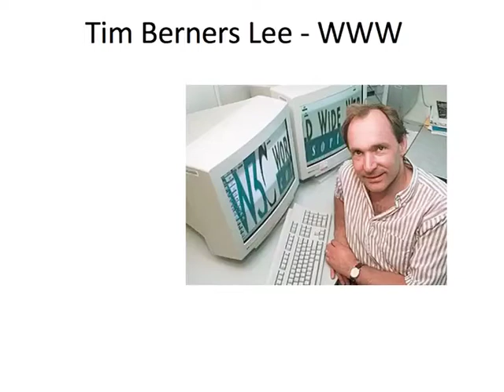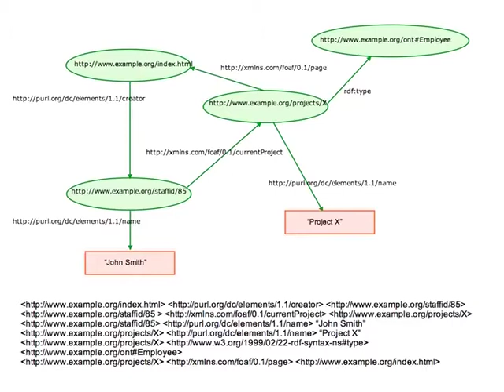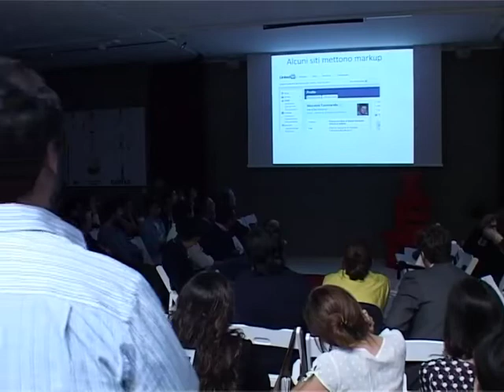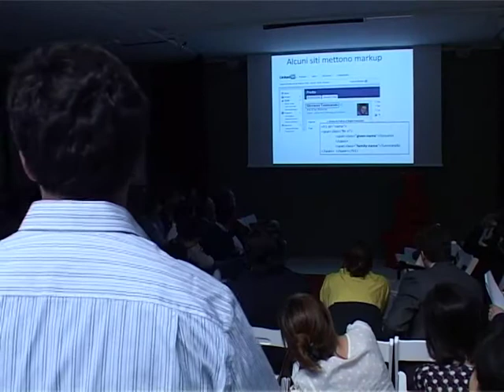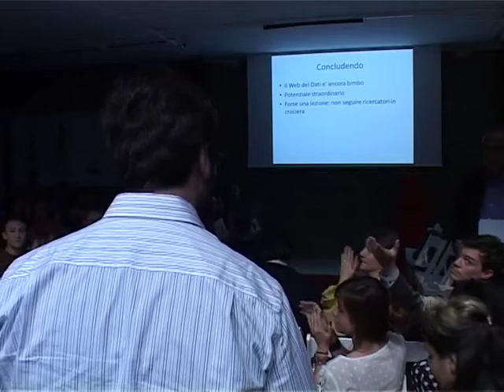TEDxBrera - Giovanni Tummarello - How and why, we're slowly getting the Web of Data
The dream of automatically have data "meet each other" on the web, instead of just "people meet wall of texts" has now an age well comparable with that of the web itself. 15 years of research at the "speed of the web" and the target has been elusive. In this talk i'll try to give you a quick view of what happened, a subjetive view of just maybe why and hopefully a fair prediction of what will happen next and why.

Born in Verona, Italy in 1976, i grew up in Ancona, with very interesting long periods abroad (US and Sweden).
After studying and working on machine learning, neural networks and signal processing, i was captured by the dream known as Semantic Web and did a Ph.D on it . Although this work attracted considerable EU funding, as many others i had to flee italian university to find proper research opportunities abroad. I very happily joined the Digital Enterprise Research Institute where i was able to acquire funding and organically grow a team of students and researchers. In 2010 i accepted a shared position at the Fondazione Bruno Kessler, Trento Italy, a semi private research institution. Currently i lead a joint team between these institutes on the theme of data intensive infrastructures l and
Semantic Web. Among our results are the http;//sindice.com Web of Data Search engine, the SIREn Semantic Information Retrieval Engine, and several others well known in the field. As i always had strong interested in research which can have practical impact and lead innovation, I am currently very active in bridging research to the enterprise via startups like SindiceTech and the most recent SpazioDati